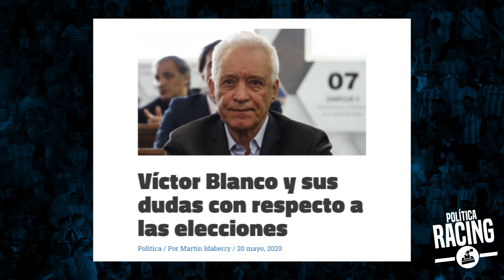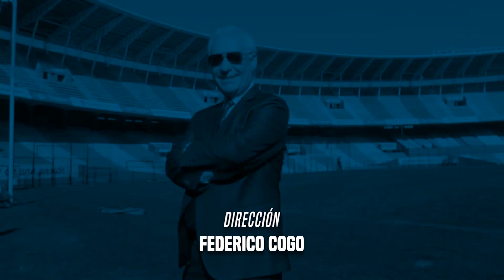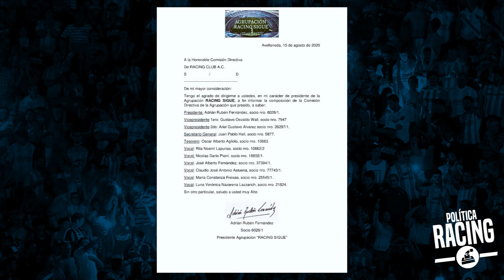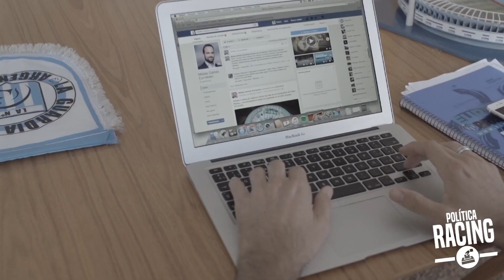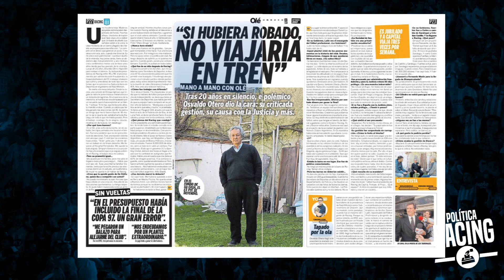Política Racing TV. Programa N° 18.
PolíticaRacingTV ¡Llegó el #18!
Con la entrevista a Matias Gainza Eurnekian, ex candidato a presidente de Racing.
Se acerca la fecha para estipular el día de las elecciones, pero... ¿Será posible realizarlas?
Consultamos la visión de miembros de Por y Para Racing, Racing Siempre y Evolución Racinguista.
Resumen semanal
✔️ Charla de CRA - Cruzada Renovadora Académica
✔️ Autoridades de Racing Sigue, con la palabra de Juan Pablo Hall
✔️ Obras en la sede de Villa del Parque
Informe especial
En la última semana se retomó la actividad por Copa
¿Cómo se encontraba el club las veces que participó del certamen internacional?
Te lo contamos...
Conduce Sofía Antonacci
Informe especial Facundo Sarabia
Gráfica Matías Capararo
Dirección Federico Cogo